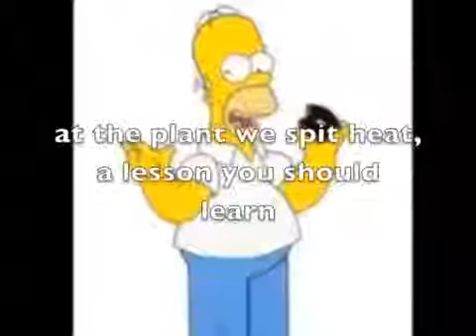Family Guy-Epic Battle(HOMER)vs(PETER)